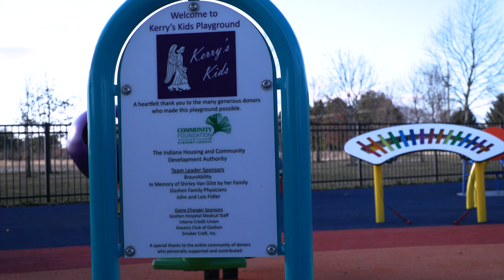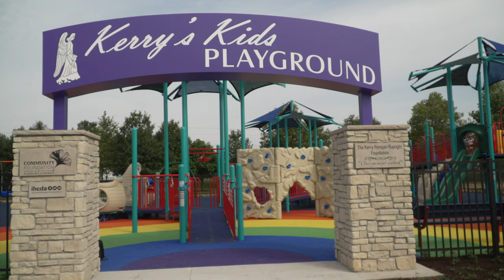Goshen Parks Department wins an award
The Goshen parks department was awarded the 2020 inclusion program of Excellence Award for opening Kerry’s kids playground on February 12. Tonya Heidi, the superintendent of Goshen parks said this about what it meant for the parks department. “So the award to us means that we are playing our part in making sure that we're doing what we can to be inclusive to everybody with all abilities.” Goshen Mayor, Jeremy Stutsman, spoke on what the award meant for the community. “You know, obviously I'm really proud of our parks department. Tanya Heidi and her team do phenomenal work for our community. And receiving a statewide award like this is I'm just it's always nice when other organizations and other areas recognize what we're doing here in Goshen,” Heidi wanted to make it clear that the playground was a community project. “It's definitely worth mentioning that this project the carries kids playground project was truly a community effort.” If you want to go Kerry’s Kids playground it is located at Hay park in Goshen, Indiana.